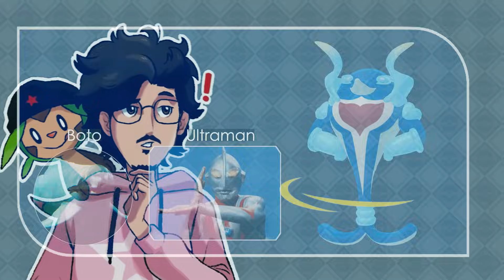Paldea é sobre COMER Pokémon...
teve um erro nos créditos do artista que fez alguns dos sprites, quem fez os do Grusha e dos Adm da Team Star, Eri, Mella, Ortega, Giacomo e Atticus, foi o ZacWeavile

- Videos usados em video:

pixabay. com